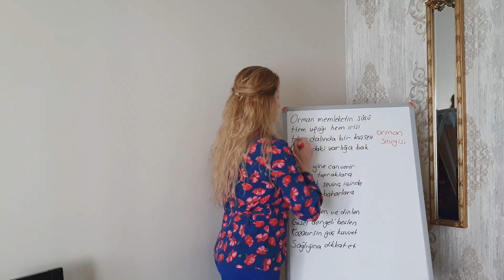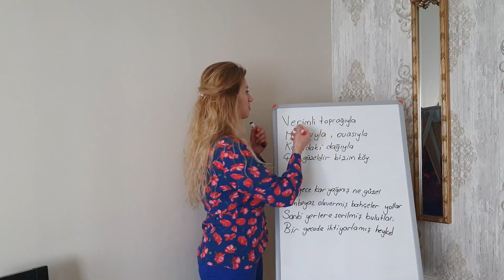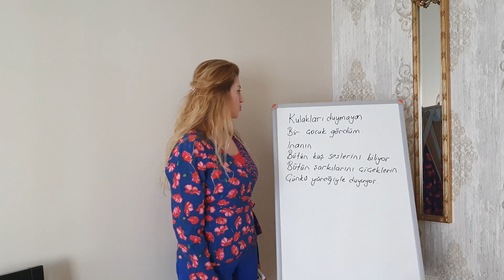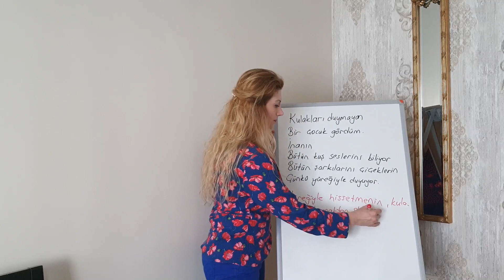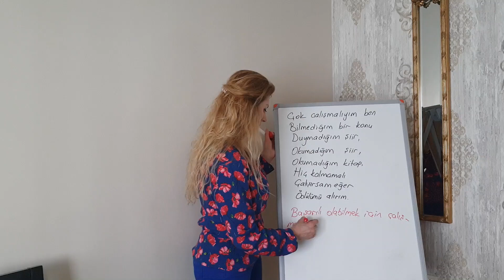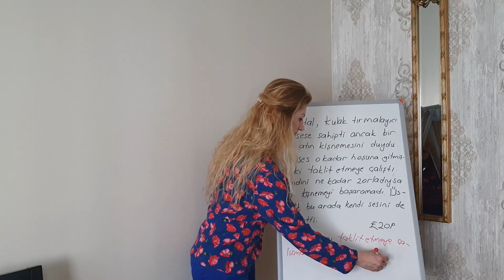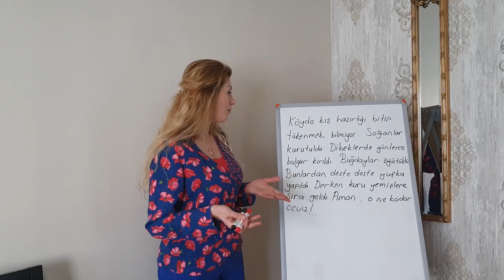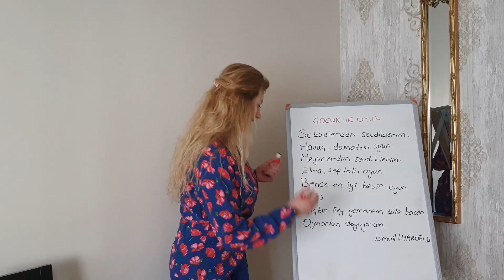4. SINIF TÜRKÇE KONU ANA FİKİR